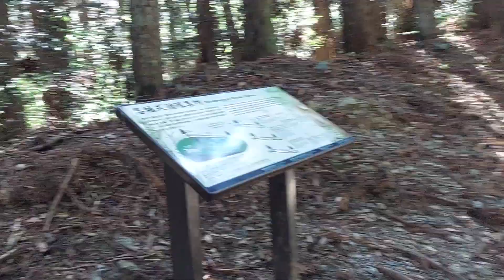走山路看到一台很特別的機器